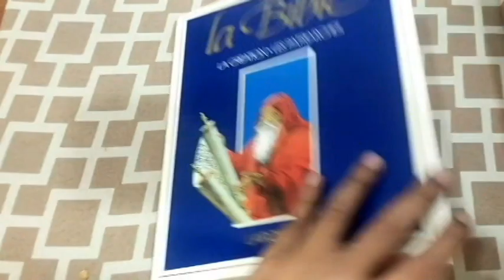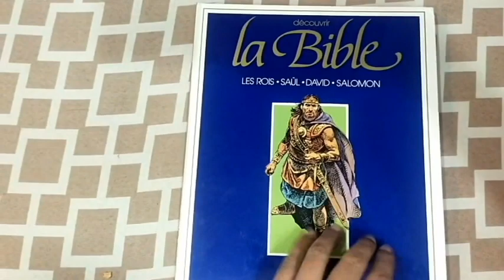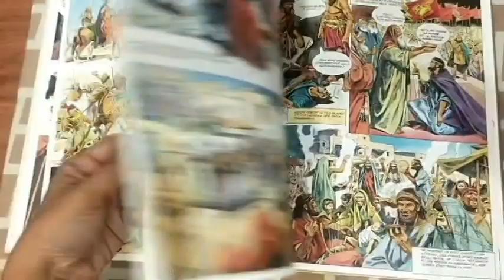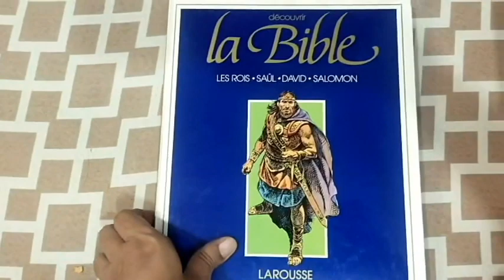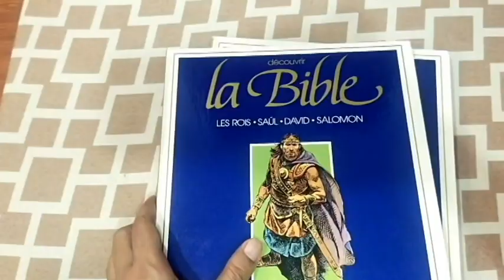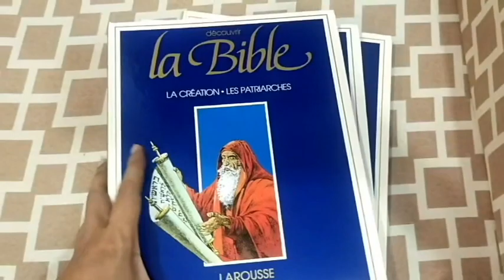La Bible, Bible Illustrations by Eleuteri Serpieri and more.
Enlivening by Pufino
Married Life by AYLEX